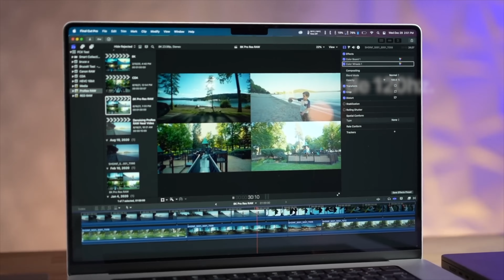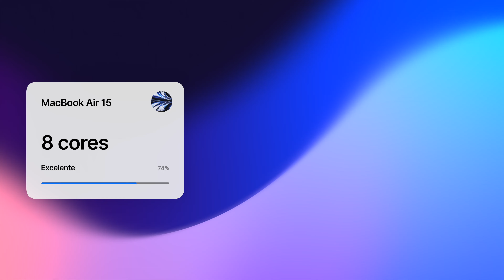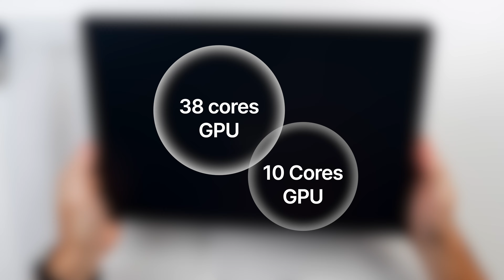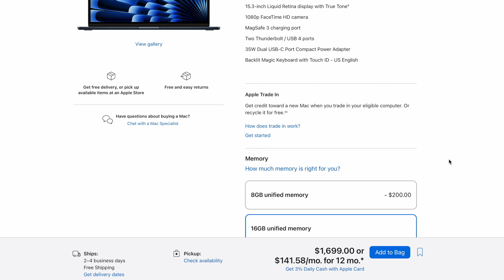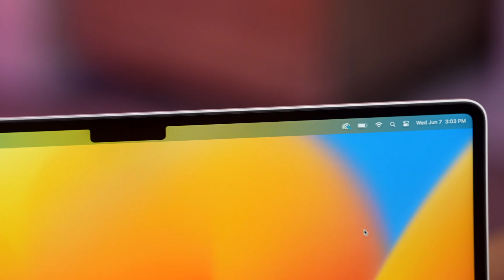MacBook Air de 15" vs MacBook Pro de 16" ¿Vale la pena ahorrarse los $1200?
La MacBook Air de 15 pulgadas esta genial, es una gran respuesta de Apple para todos aquellos usuarios que estaban buscando una gran pantalla sin la etiqueta de pro que puede costar mas de $1000 adicionales. En este video te digo si vale la pena la Air comparándola con la version Pro de 16 pulgadas.

Si aún no eres miembro, ¡no te preocupes! Puedes unirte por tan solo $1.49 al mes y tener acceso instantáneo a todo mi contenido exclusivo.